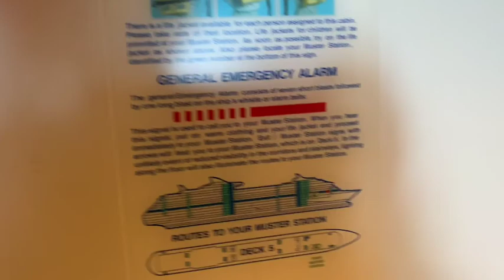2019 Voyager Of The Seas Stateroom 6214 (Complete) Tour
Royal Caribbean's Voyager of The Seas Oceanview Cabin Stateroom (6214) Tour
Sail Date: 22-25 February 2019